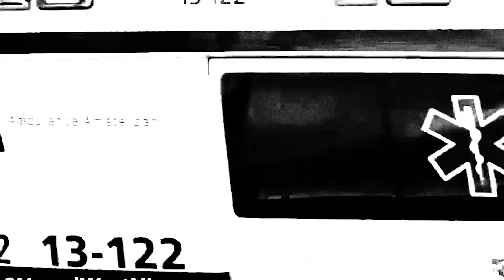Jim Johnston's Andrew's Suicide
Video for Jim Johnston's track, Andrew's Suicide